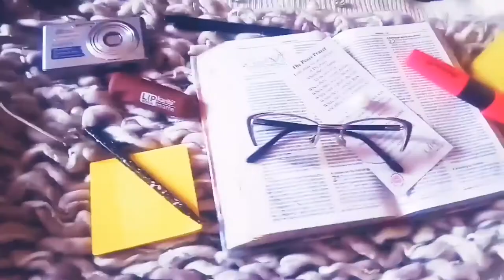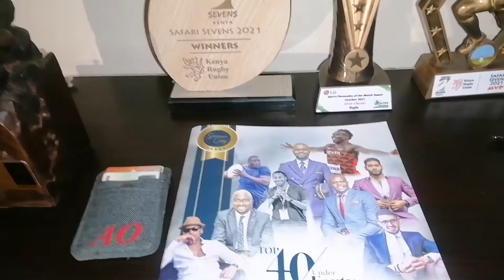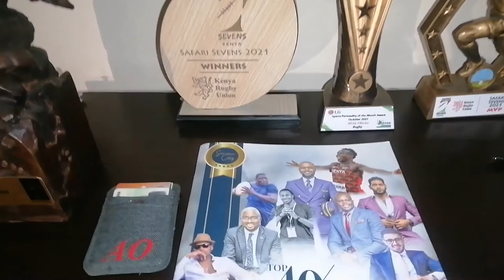One-on-One W Buff Daddy a.k.a OTieNO Champion Rugby7s Kenya7s Funniest Guy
Hey Wakundwas? I hope you find this one-on-one interview that I had with one hilarious person on earth inspiring and brings you laughter. The Kenyan champion. The rugby sevens.